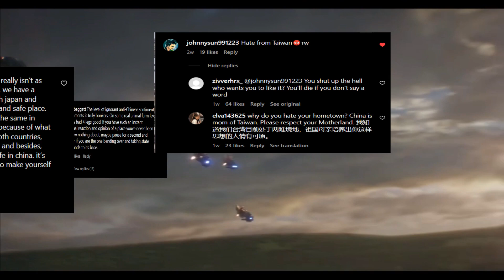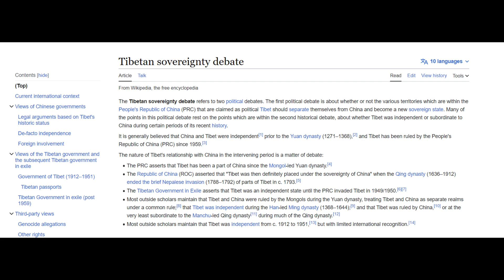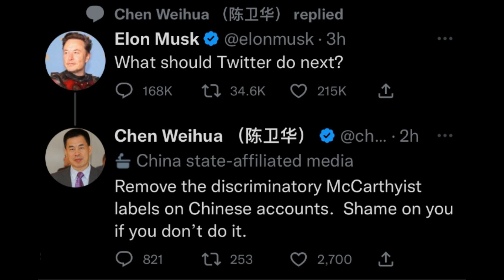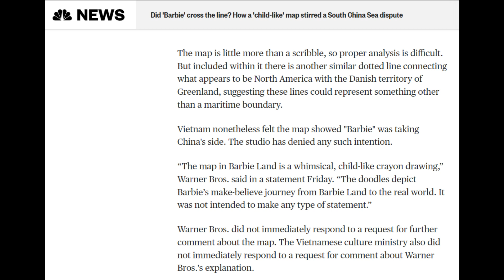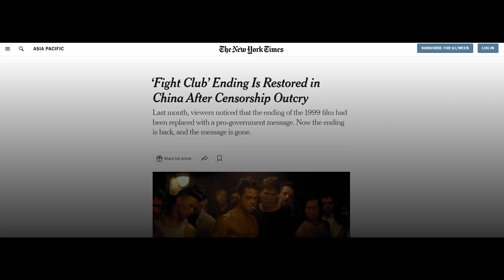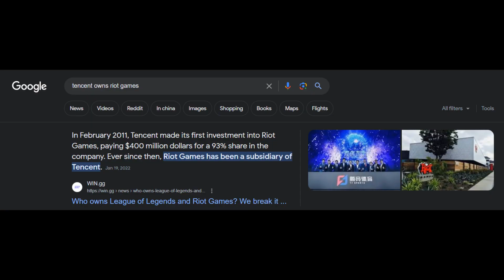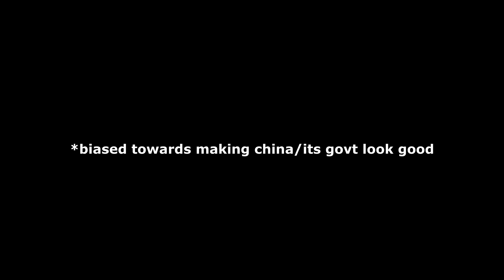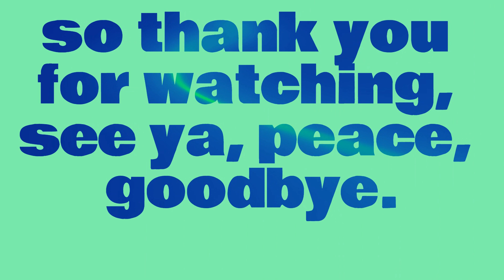Art of Propaganda Chapter 3: Parabellum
(Go watch these after lol)

I've covered the Art of Propaganda before but it's time to really deep dive into the many wild stories from the recent and the past to uncover how propaganda can be discreet in our media we consume and in our everyday lives. From spy thrillers, Barbie dolls, the Minions and dumb CEOs, and much more...enjoy.

Sonic Mania - Mirage Saloon Act 2
Pokemon HeartGold & SoulSilver - Dark CaveIce Path
Super Mario Odyssey - Steam Gardens Theme
Pokemon HeartGold & SoulSilver - National Park
Check Mii Out Channel - Contest Menu
Pokemon Sun & Moon - Vast Poni Canyon
Super Smash Bros Brawl - Final Destination
Super Mario Galaxy - Bowser Final Battle Theme
New Super Mario Bros - World 1 Theme
【8bit】夜に駆ける / YOASOBI (Chiptune cover) - シンタニシンタロ